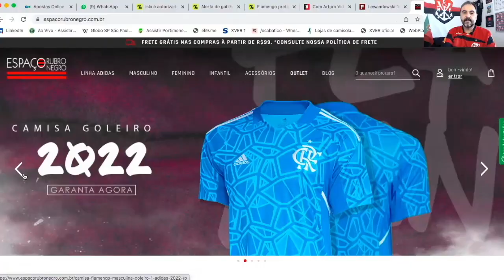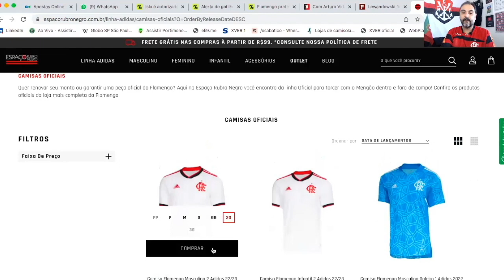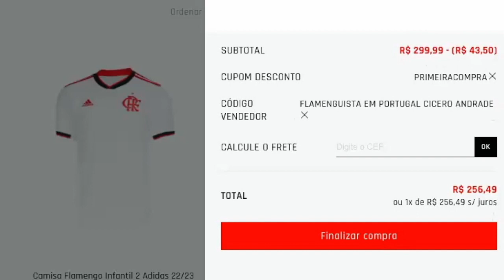ENIGMA DE QUINTERO | DESPEDIDA DE ROSSI | DEFINIÇÃO DE GRANDE CONTRATAÇÃO | JOIA DO FLA NO MERCADO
Código Vendedor - FlaemPortugal

Tweet enigmático de Juan Quintero, jogador que está em negociação com o Mengão, assusta torcida do Flamengo.

Despedida de Agustín Rossi, goleiro que está em fase final de negociação com o Mengão, em jogo amistoso do Boca Juniors.

Martelo batido em grande contratação do Flamengo. Entenda!

Joia do Mengão disponível do mercado da bola.